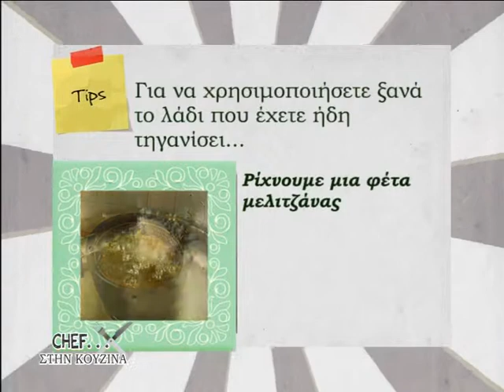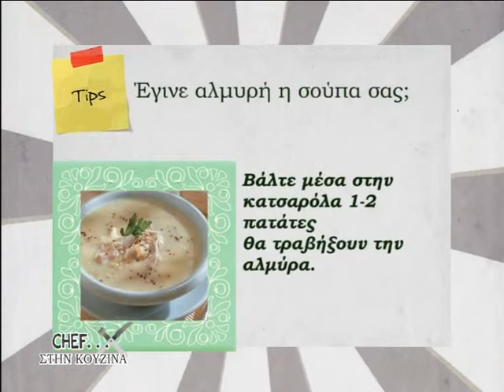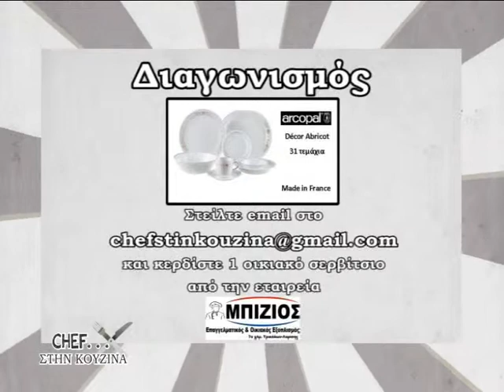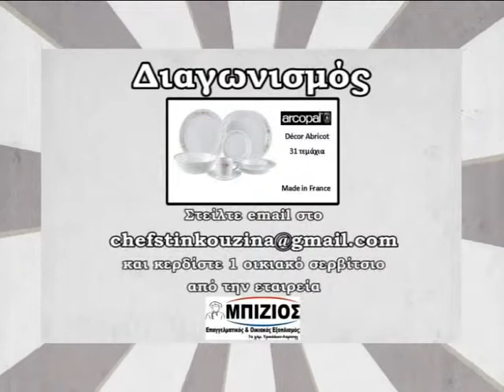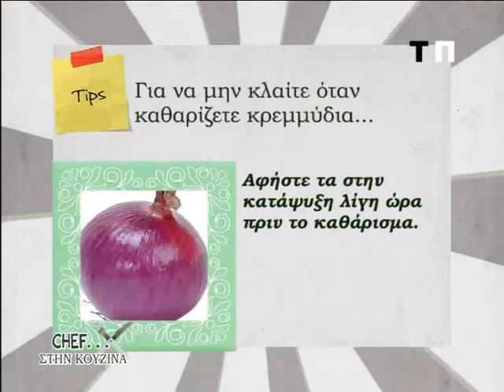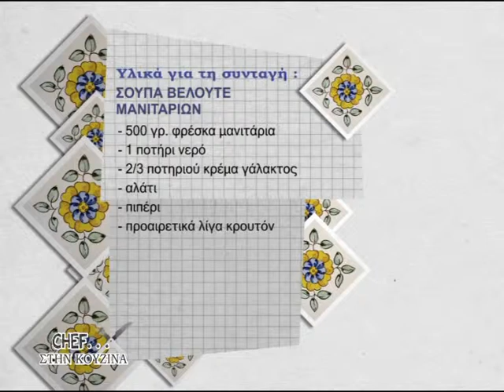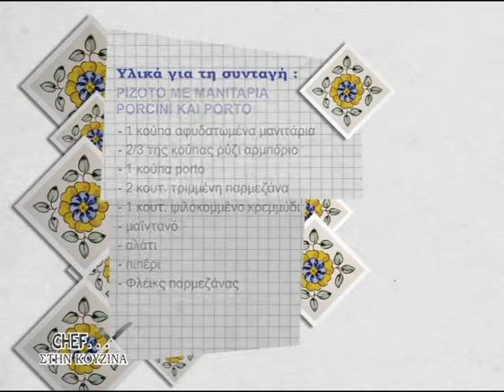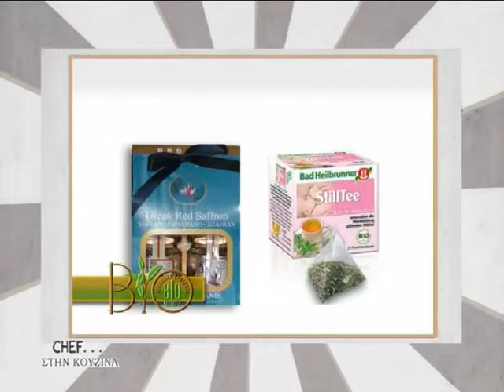5H EKPOMPH CHEF STHN KOUZINA TRT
5H EKPOMPH CHEF..STHN KOUZINA STHN TRT